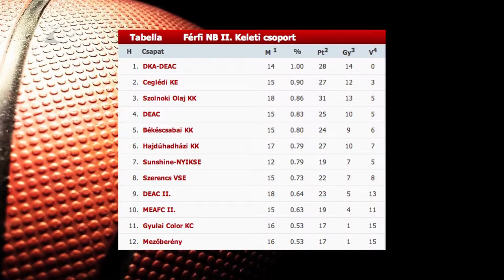Két vereség - Kölcsey Tv